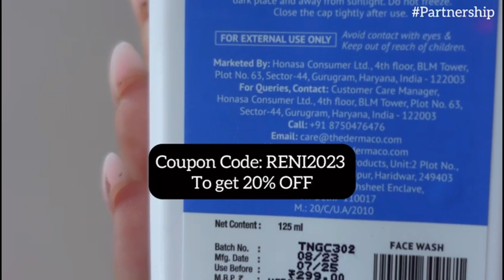Meesho Winter Haul *Under Rs 799*| Trendy Sweaters, Boots & More| Starting at Rs 176| Renigraphy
1. Kasma Women V-NECK Full Sleeves Typography Sweater

3. Kasma Women Peter pan collar Full Sleeves Quirky Cardigan

4. Kasma Women Peter pan collar Full Sleeves Quirky Cardigan

5. Kasma Women V-NECK Full Sleeves Quirky Sweater

6. Casual Polyester Blend Stylish Mini Printed Skirt (17"inches)

7. Comfy Stylish Nylon Stockings(pack of 2)